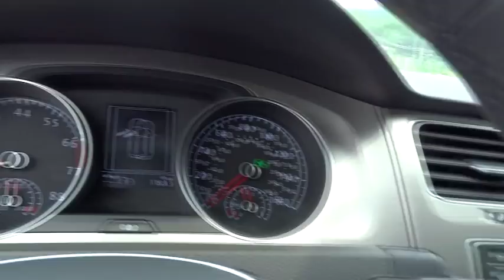2015 Volkswagen Golf Clarksburg, WV Bridgeport, WV Morgantown, WV Fairmont, WV Pittsburg, PA VF124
2015 Volkswagen Golf
Audi VW Clarksburg: Servicing Clarksburg, West Virginia near Pittsburg, Pennsylvania, Bridgeport, Morgantown, and Fairmont, WV.